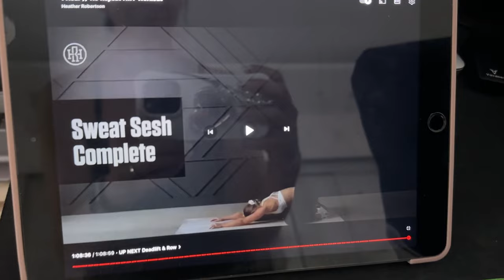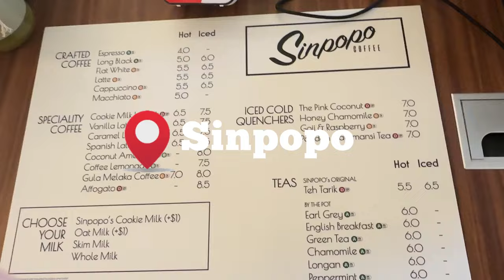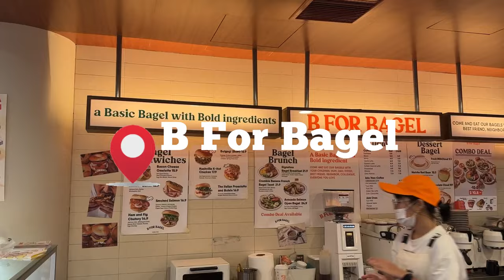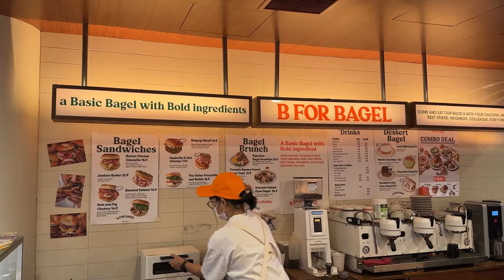singapore vlog｜birthday｜spending time alone｜night safari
here are some recent clips from my life. please enjoy 🤍